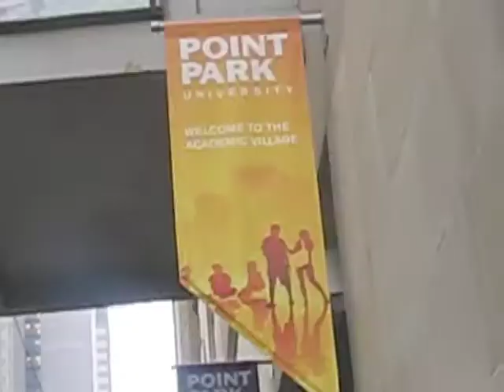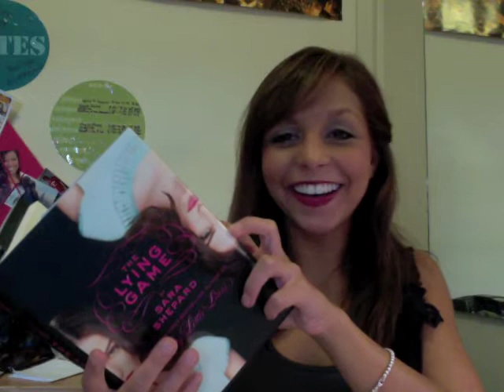Rudy's English Project